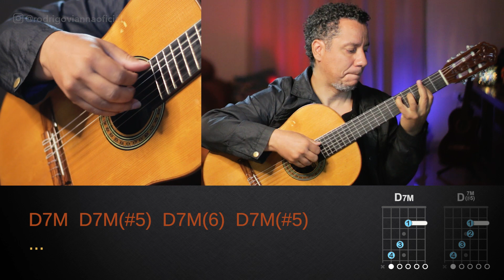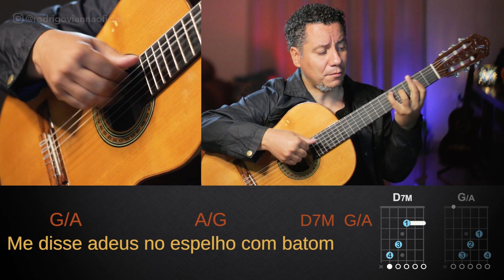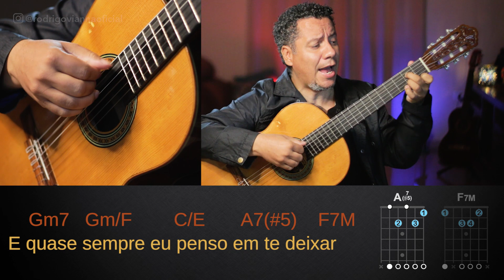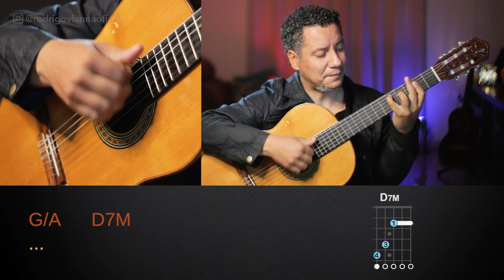VIDEOAULA COMPLETA - Saigon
Fala galera!

Mais uma videoaula completa disponível e hoje vamos aprender esse clássico belíssimo, Saigon! Interpretado por Emílio Santiago e Composto por Carlão / Claudio Cartier / Paulo Feital.

Para você que quer aprender a dominar essa música do ZERO, eu tenho certeza que esse vídeo te ajudará!

Então afine o seu violão e vamos para aula!

Depois deixe o seu comentário do que achou da música de hoje!

Valeu!

⭐ CIFRA: Em breve...

⭐ LETRA:

Saigon
Emílio Santiago

Tantas palavras
Meias palavras
Nosso apartamento
Um pedaço de Saigon
Me disse adeus
No espelho com batom

Vai minha estrela
Iluminando
Toda esta cidade
Como um céu
De luz neon

Seu brilho silencia
Todo som
Às vezes
Você anda por aí
Brinca de se entregar
Sonha pra não dormir

E quase sempre
Eu penso em te deixar
E é só você chegar
Pra eu esquecer de mim

Anoiteceu!
Olho pro céu
E vejo como é bom
Ver as estrelas
Na escuridão
Espero você voltar
Pra Saigon